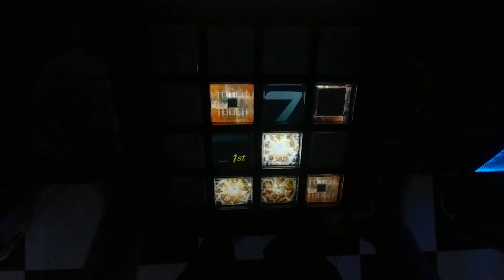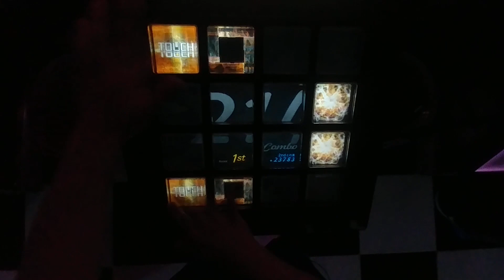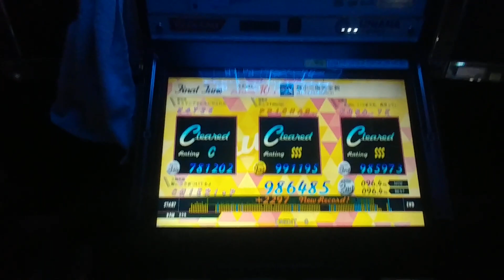[jubeat festo] 最小三倍完全数 EXT 98.64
Play: CHIERI*P(MOCA.55A)
Location:STYLISHMUSIK/Korea